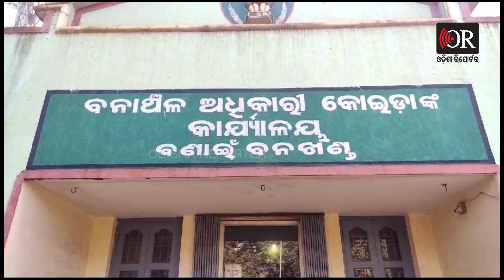ମାଇନ୍ସ ଭିତରେ ହାତୀର ଉତ୍ପାତ ! | Odisha Reporter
ଖାଦ୍ୟ ଅନ୍ୱେଷଣରେ ଆସି ମାଇନ୍ସ ଭିତରକୁ ପଶିଲା ହାତୀ । ବେଶ କିଛି ମାଇନ୍ସ ଭିତରେ ପଶି ଉତ୍ପାତ କରିବା ପରେ ଜଙ୍ଗଲକୁ ଫେରିଗଲା ହାତୀ । ଏ ହେଉଛି ସୁନ୍ଦରଗଡ ଜିଲ୍ଲା କୋଇଡା ରେଞ୍ଜ ଗଣୁଆଁ ଠାରେ ଏକ ମାଇନ୍ସର ଦୃଶ୍ୟ ।